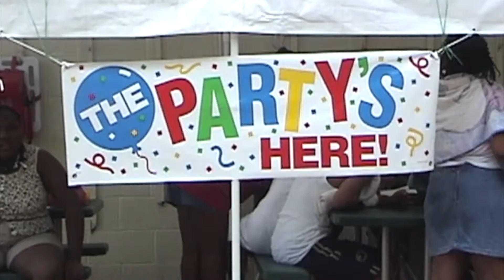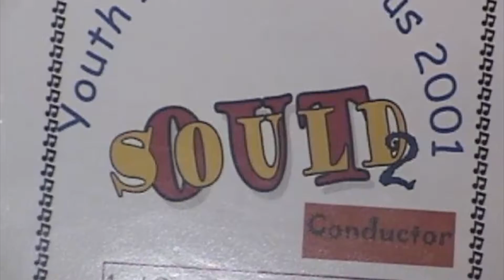LH 44 2001 NCV Youth Institute